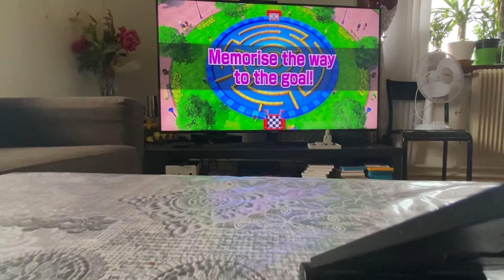Wii Party U Highway Rollers Senko Vs Thessy Vs Jialan Vs Alice Part 2